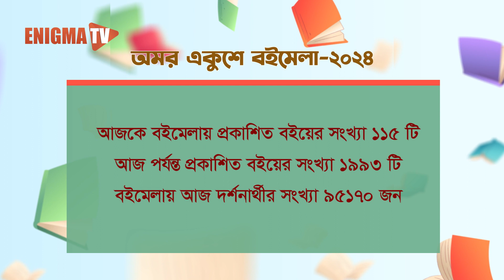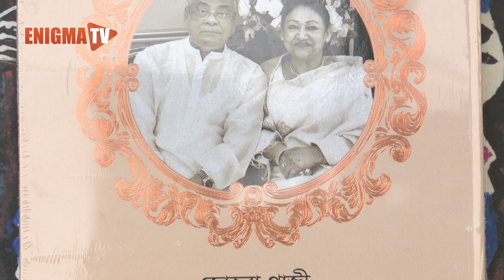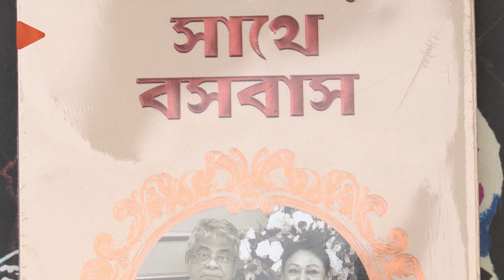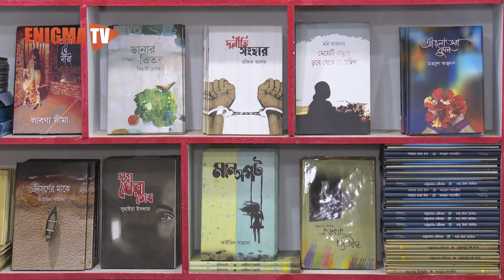স্টলে স্টলে প্যাভিলিয়নে ক্রেতা দর্শনার্থীর ভিড় | Book Fair | Ekushe Boi Mela 2024 | EP - 19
বই হলো এমন এক মৌমাছি যা অন্যদের সুন্দর মন থেকে মধু সংগ্রহ করে পাঠকের জন্য নিয়ে আসে।

আজকে বইমেলায় প্রকা‌শিত বইয়ের সংখ্যা ১১৫ টি
আজ‌ পর্যন্ত প্রকা‌শিত  বইয়ের সংখ্যা ১৯৯৩ টি
বইমেলায় আজ দর্শনার্থীর সংখ্যা ৯৫১৭০ জন